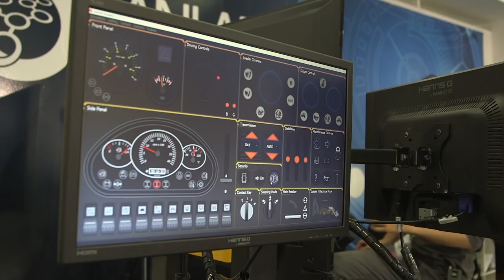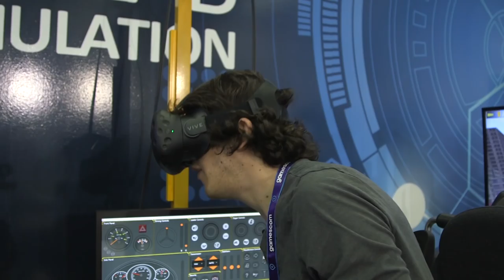Shenmue did not prepare me for this VR forklift truck simulator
16 years ago, Engadget editor Aaron Souppouris mastered the art of forklift truck driving in Shenmue. At Gamescom in Cologne, Germany, he tried a VR forklift truck simulator used to train real-life drivers. Things didn't go so well.